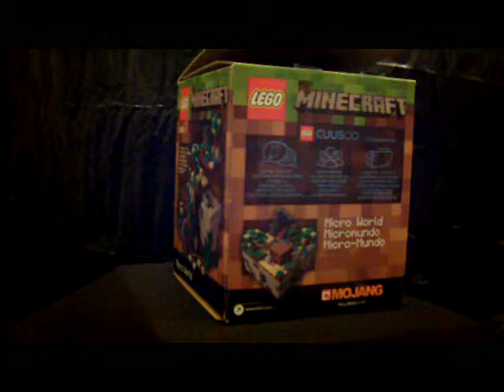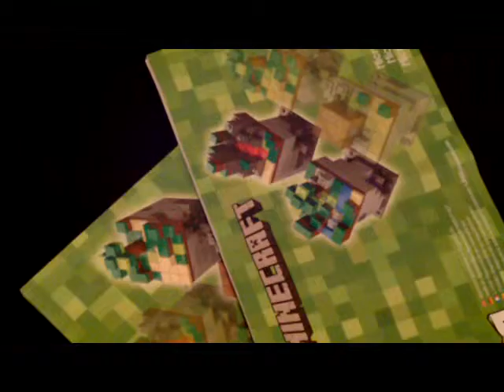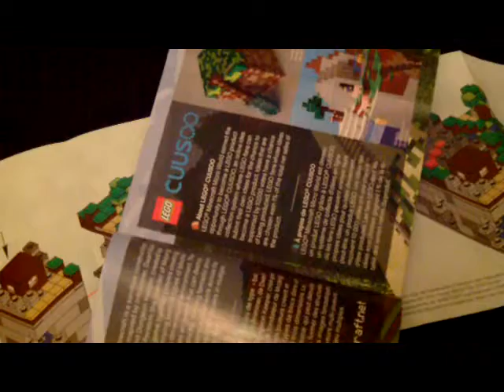Lego Minecraft 21102